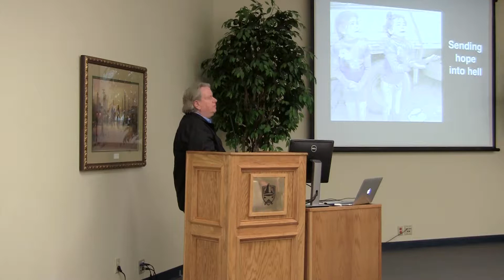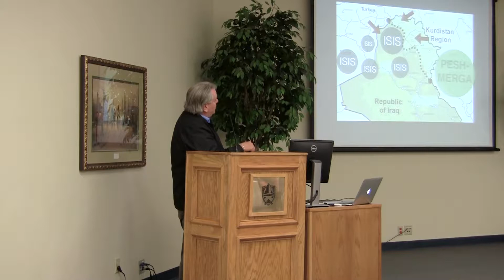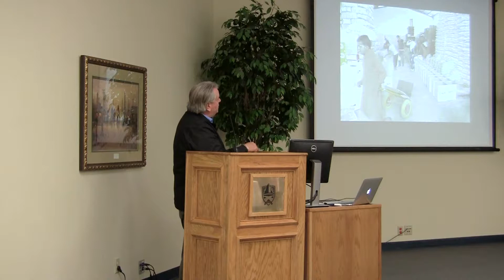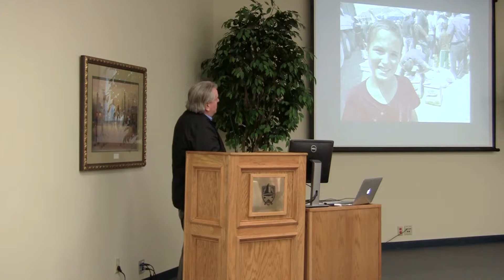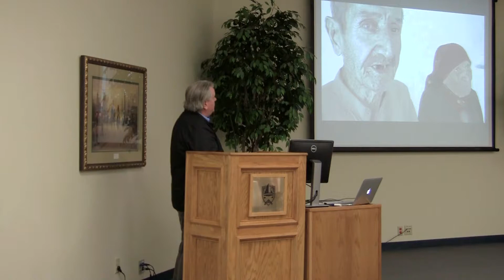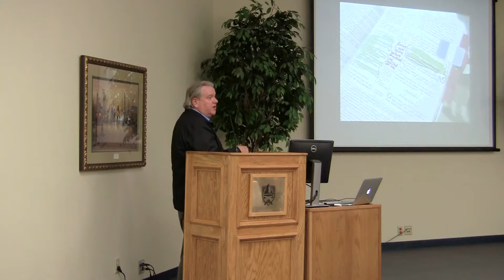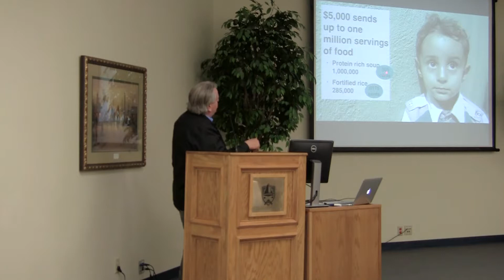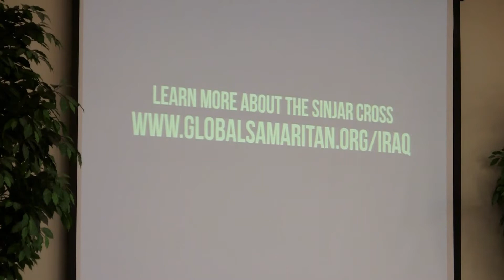Danny Simms Chapel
Logsdon Chapel
01/10/17